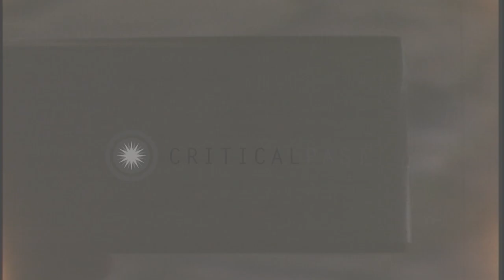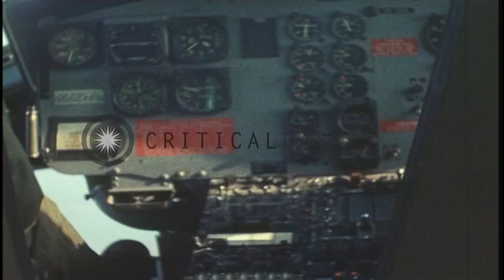Vietnamese refugees evacuated while US and South Vietnamese soldiers conduct a FA...HD Stock Footage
Vietnamese refugees evacuated while US and South Vietnamese soldiers conduct a FAC mission in Kontum.

MACV (US Military Assistance Command, Vietnam) Advisory Team assists South Vietnamese soldiers in the evacuation of refugees from Kontum during the Nguyen Hue Campaign of the Vietnam War. Vietnamese refugees board a US Army Boeing CH-47 Chinook helicopter. The helicopter takes off. The chopper in flight at sunset. US and South Vietnamese soldiers inside a US Army Bell UH-1D Iroquois helicopter during a FAC mission over Kontum. A soldier on the radio in the chopper. A battery on the helicopter floor. The pilot at controls in the cockpit. Aerial view of craters and terrain damage from a bomb strike. Smoke due to fire from explosions. Location: Kontum Vietnam. Date: April 30, 1972.

57,000+ broadcast-quality historic clips for immediate download.